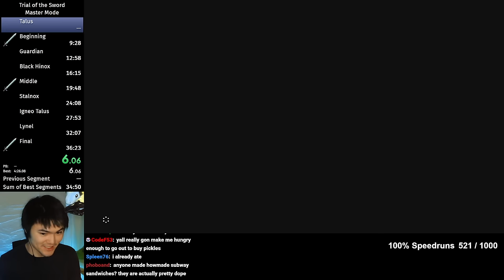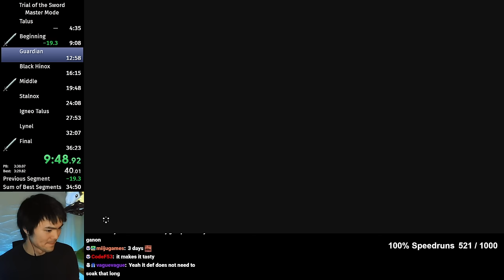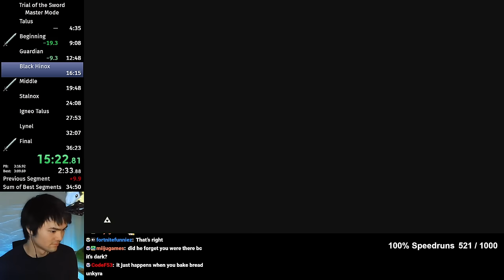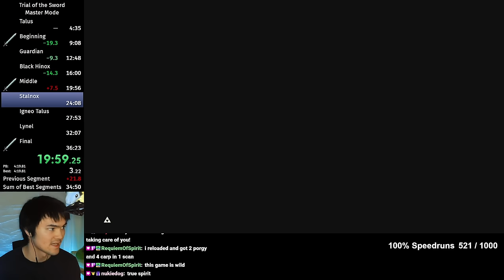Trial of the Sword Master Mode 35:40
Trial of the Sword speedruns are really cool because they're focused on efficient combat instead of glitches. I've been doing the restricted version of the category which means that I have to complete every floor like normal meaning I'm not allowed to clip out of bounds to go fight the Hinox. I learned the whole run from watching tt815tt who is the current WR holder so huge shout outs to him. I know I can get a 34, but I'm probably not going to push super hard for it so we'll see what happens. It's a nice and short category that can be a backup for when other runs don't go well.